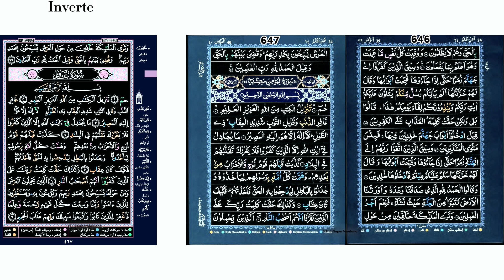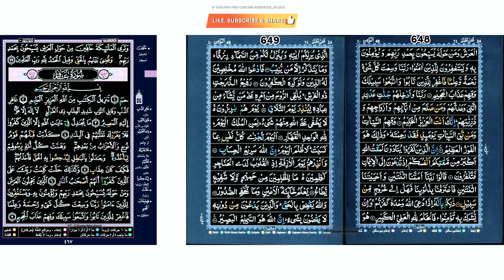467/646-648 - Daily Quraan Page by Page (15-line) with Multiple Reciters and English Translation